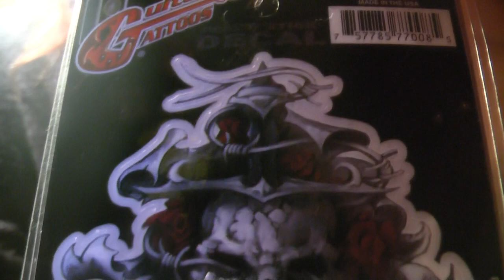Planet Waves Guitar Tattoos GT77008, naklejki na gitarę - RockDay Pietraszek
ZAMÓW produkt bezpośrednio u mnie:

Wojtek Pietraszek

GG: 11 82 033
SKYPE : Wojtek-Pietraszek